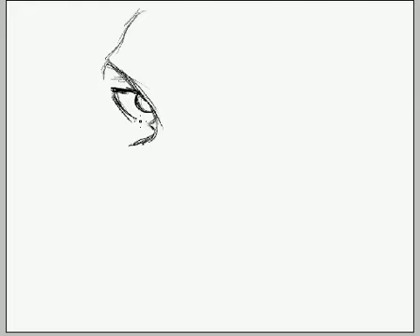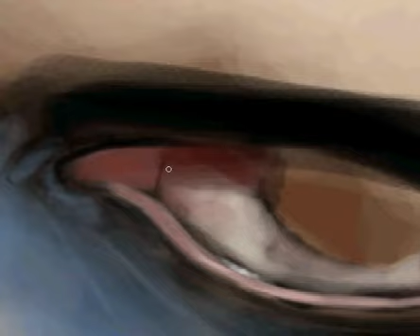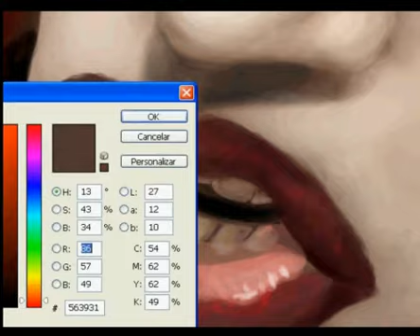Marilyn Manson Speed Painting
Marilyn Manson
Program: Photoshop.
Tablet: Genius
Song: The beautiful people and This is the new shit by Marilyn Manson